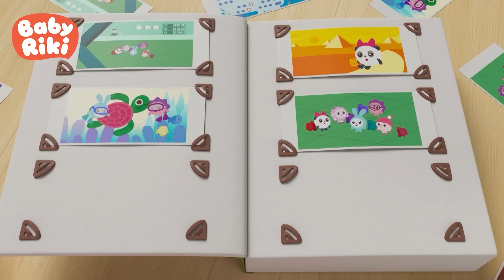Desene BabyRiki - Descoperă cu Babyriki și invață lucruri noi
Veniți și descoperiți lumea magică a BabyRiki! Alăturați-vă prietenilor BabyRiki în desene animate pentru copii pentru a învăța lucruri noi și interesante în fiecare episod. Haideți să ne distrăm și să explorăm împreună! Desene animate pentru copii de grădiniță!

👉Click pe episodul preferat:
00:00 Sforaitul
04:51 Unde dorm oitele
09:13 Oile
13:34 Pilot de curse
17:54 Astronautul
22:15 Pinguin
26:37 Orchestra
30:59 Subtire
35:20 Piramide
39:40 Ocean

Cele mai frumoase desene animate în limba română pentru copiii mici! Vino să înveți lucruri noi și minunate cu BabyRiki!  Episoade noi în fiecare săptămână!  ❤️

Salutare tuturor! Vreau să vi-i prezint pe BabyRiki! 💟
Acesta este Țopa  - el nu poate sta locului deloc. 🐰
Priviți! E Ariciu. E calm, răbdător și de încredere! 🦔
Ea este Grohi! Ea vrea mereu să fie prima. 🐷
Milu este foarte creativ și iubește să deseneze. 🐑
Oh Pandy!  Ei îi plac aventurile alături de prietenii ei.  🐼

👉Preșcolarii noștri curioși adoră să descopere lumea interesantă din jurul lor.
👉Vino alături de BabyRiki! Împreună vom învăța, ne vom mișca, vom împărtăși experiențe și ne vom face noi prieteni.
👉BabyRiki - sunt companiorii perfecți! BabyRiki modul preșcolarilor de a învăța și de a se juca!